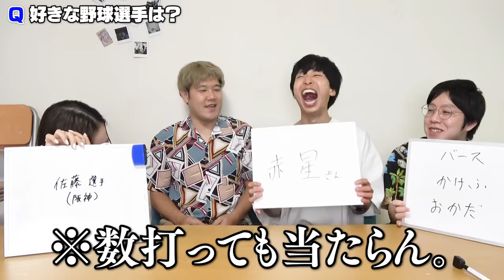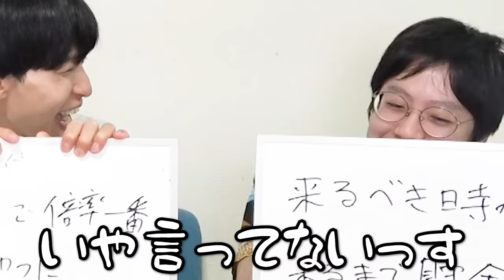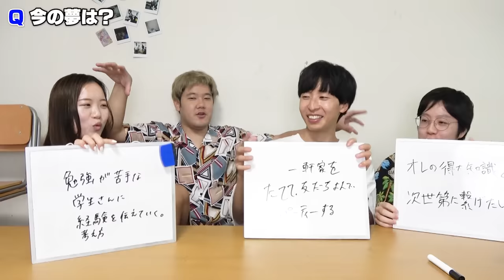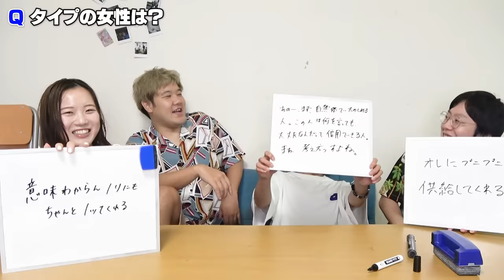【頂上決戦】でんがん王クイズで嫁とメンバー、本当に詳しいのはどっちか対決してみた！！！！！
結婚しようが何をしようが相方は相方なのであーる。
絶対に譲れない戦いがそこにあーる。

編集：マコ

⬇︎でんがん妻とでんがんの夫婦チャンネル⬇︎